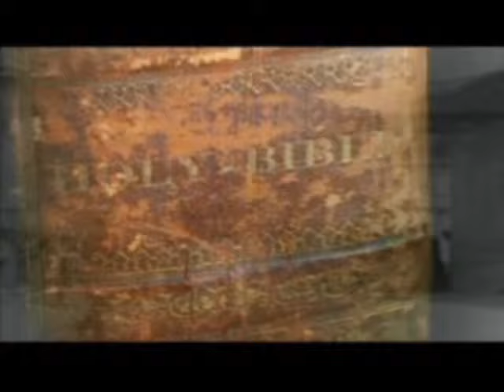Arqueología bíblica y la Piedra Moabita